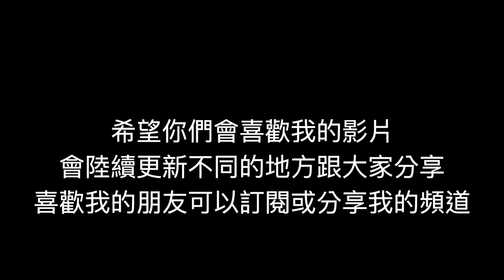在澳洲海鮮靠自己,河邊下網抓紅蟳